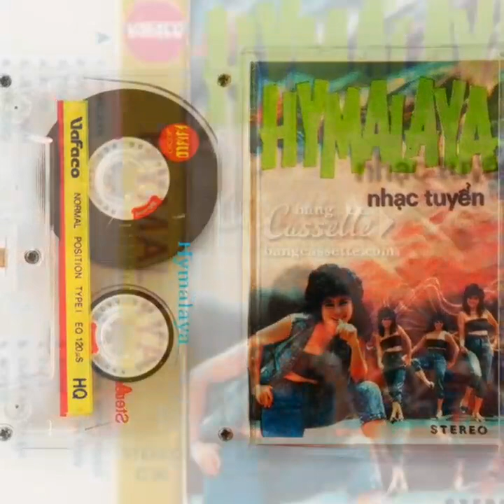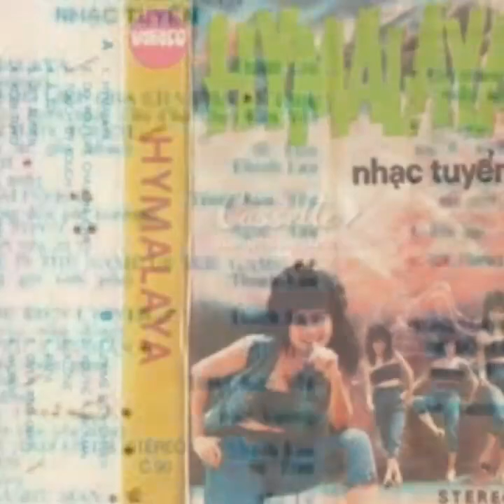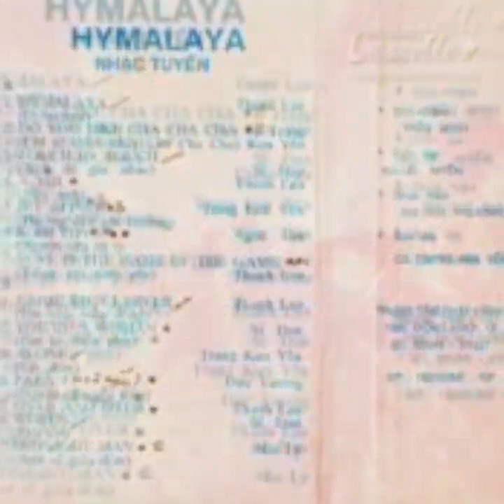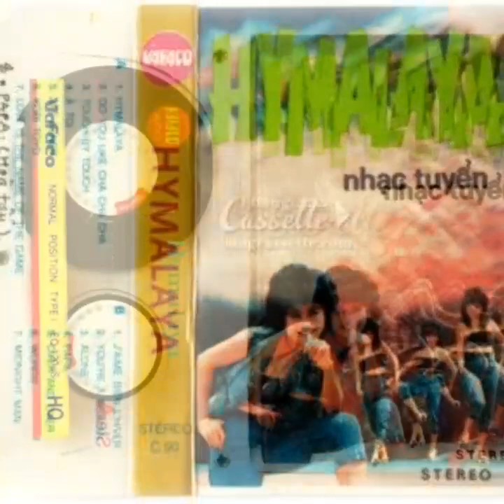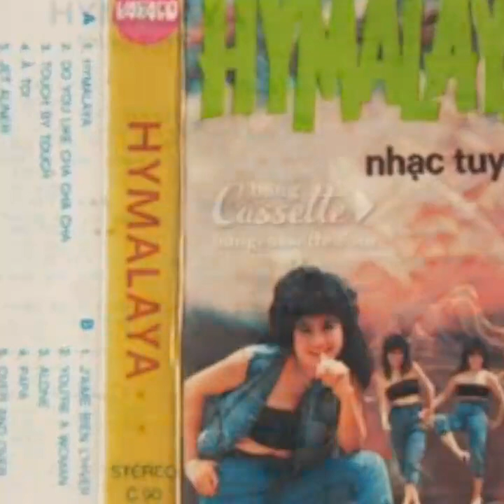Hymalaya _ Đỉnh Núi Hymalaya ☆ Cs Thanh Lan☆ VND 17/3/2019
● Ca Khúc Được Trích Trong Album Cassette Vafaco 1990 .
• Hymalaya Nhạc Tuyển.
• Ca Khúc Mở Đầu Trong Album Hymalaya + Với Lời Giới Thiệu Album Qua Giọng Đọc Của Cs Thanh Lan .
● Ảnh Bìa Album
• Cs Trang Kim Yến.

☆ VND 17/3/2019 _ 10.50' CN